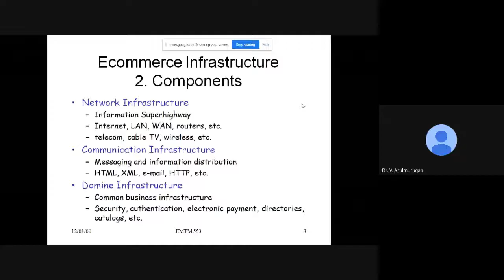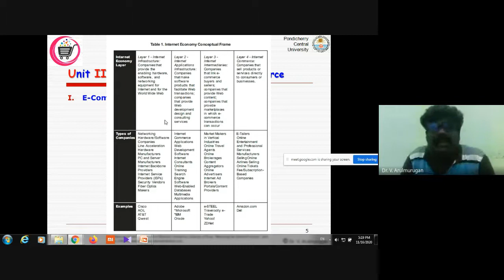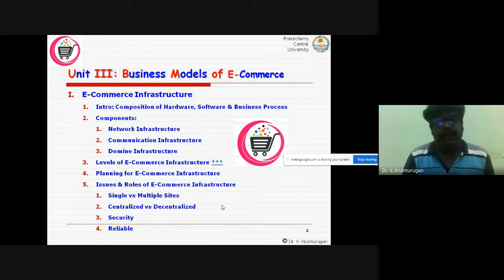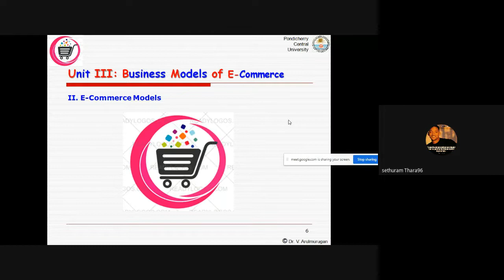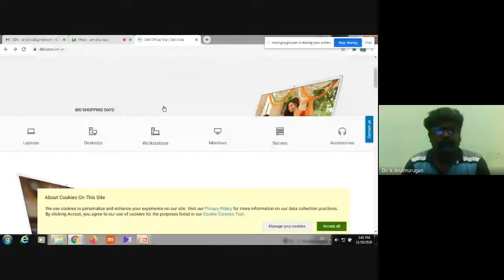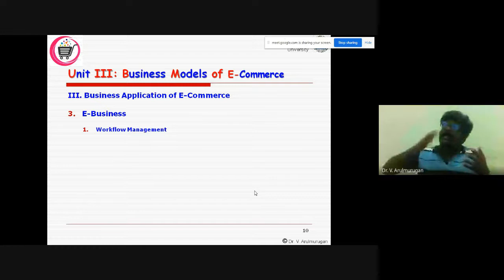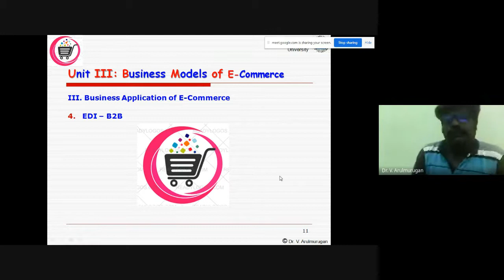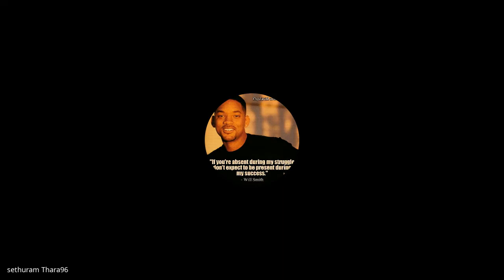DDE PCP Webinar MCom Finance II Year 2020 11 16